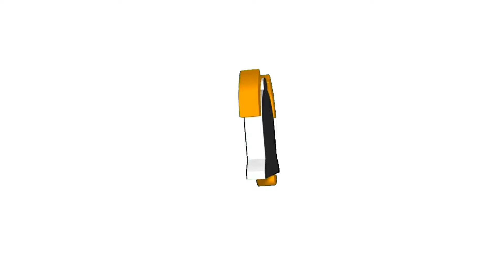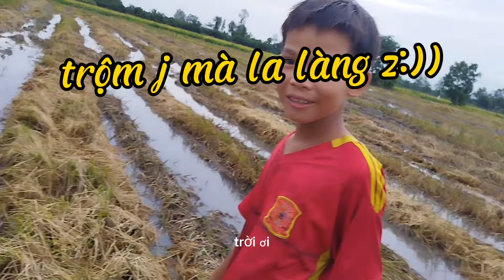THANH LÂM VLOG| THỬ THÁCH CẤM TRẠI SINH TỒN TỰ DỰNG LIỀU VÀ CÁI KẾT |24 HOURS CHALLENGE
_ thử thách cấm trại sinh tồn ngoài đồng cùng những pha tấu hài cười nghiêng ngã nhưng cũng ko kém phần hấp dẫn kịch tính khi săn bắt
_ mọi người có thể xem nhiều video hơn trên kênh cũng không kém phần hay và vui nhộn để ủng hộ anh em mình nhé .